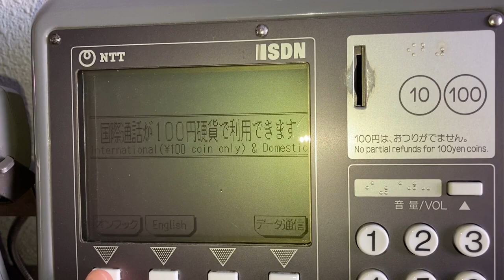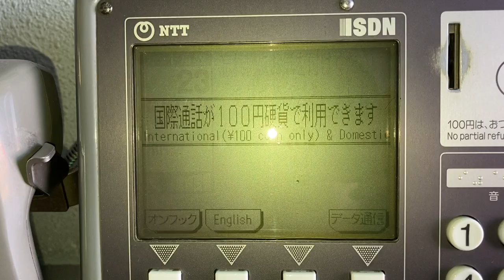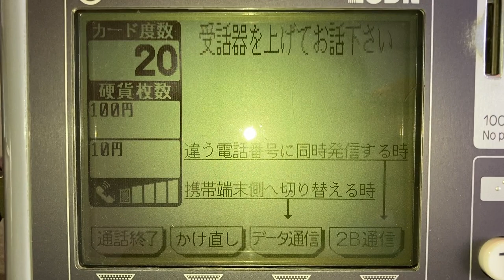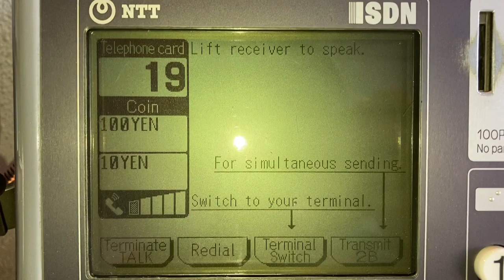DMC-7A公衆電話機(グレ電) モジュラーケーブルと2B通信関連の動作シーン集 羽田空港にて 仕210048号3版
0:00 外観
0:03 銘板
0:05 返却物なしのときの画面表示
0:25 硬貨のみが返却されるときの画面表示
0:51 カードのみが返却されるときの画面表示
1:18 カードと硬貨が返却される画面表示
1:44 時報に発信
1:54 モジュラーケーブルを差し込むと「データ通信」ボタンが表示されます、抜くと消えます
2:13 ケーブルを差し込んでいない状態で「2B通信」ボタンを何度か押下
2:23 ケーブルを差し込んだ状態で、「データ通信」ボタンを何度か押下
2:30 ケーブルを差し込んだ状態で、「2B通信」ボタンを何度か押下
2:57 【英語】モジュラーケーブルを差し込むと「データ通信」ボタンが表示されます、抜くと消えます
3:08 【英語】ケーブルを差し込んでいない状態で「2B通信」ボタンを何度か押下
3:20 【英語】ケーブルを差し込んだ状態で、「データ通信」ボタンを何度か押下
3:28 【英語】ケーブルを差し込んだ状態で、「2B通信」ボタンを何度か押下